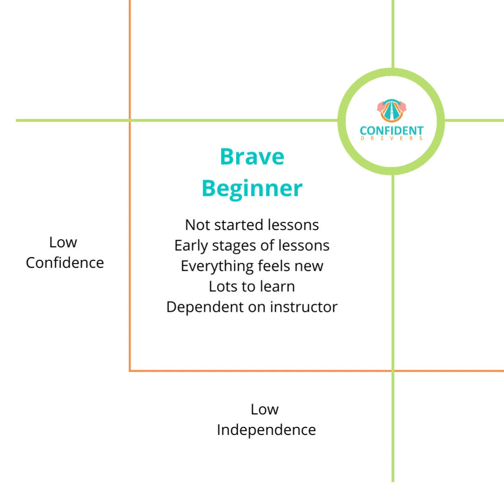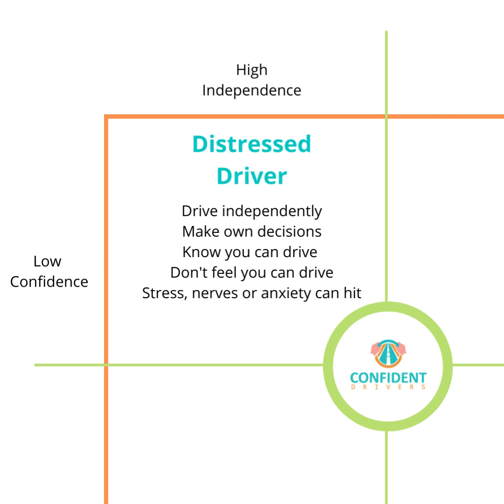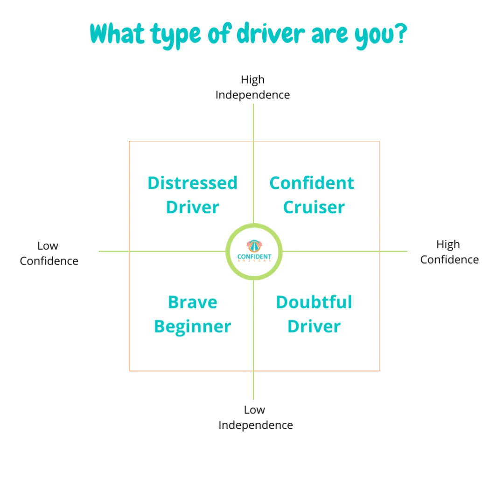What type of driver are you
We are playing around with some new ideas at the moment and would love to know what you think. Watch our short video and let us know, what type of driver are you?